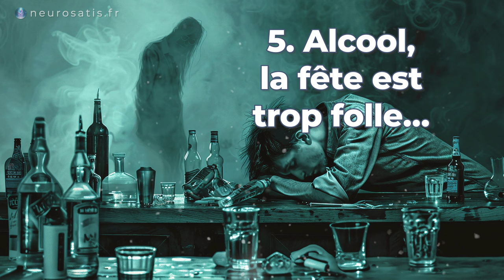VERITES dérangeantes vos ALIMENTS favoris, FACE CACHEE & SCANDALES alimentaires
🚨 RÉVÉLATIONS CHOCS : Ce que l'industrie alimentaire vous CACHE ! 😱
Vous pensez manger sainement en consommant vos produits préférés ? Détrompez-vous !
👇Cliquez "Plus"

🏆Nous levons le voile sur les sombres secrets de l'agroalimentaire. Préparez-vous à être CHOQUÉ par ces vérités dérangeantes !

😨 SCANDALES SANITAIRES : Découvrez les ingrédients TOXIQUES dissimulés dans vos aliments du quotidien. Additifs controversés, substances cancérigènes, perturbateurs endocriniens... Nous vous révélons tout ce que les industriels tentent de vous cacher !

🍔 MALBOUFFE DÉMASQUÉE : Plongez dans les dessous sordides de la junk food. Apprenez comment ces produits ultra-transformés détruisent insidieusement votre santé, de l'obésité aux maladies chroniques. Un véritable poison à éliminer de toute urgence !

🥗 ALTERNATIVES SALVATRICES : Heureusement, des solutions existent pour se libérer de l'emprise malsaine de l'industrie ! Découvrez nos conseils concrets et nos astuces pratiques pour adopter une alimentation saine, éthique et bénéfique pour votre bien-être.

👥 UNISSONS-NOUS : Ensemble, reprenons le pouvoir sur notre assiette ! Nous vous incitons à partager massivement cette vidéo et à en discuter autour de vous. C'est en faisant front commun que nous pourrons exiger une véritable transparence alimentaire !

Alors n'attendez plus ! Cliquez sur "Play" et préparez-vous à voir votre alimentation d'un tout nouvel œil. Votre santé mérite que vous soyez informé !

👇 Voici le menu 👇
00:00 Introduction
00:58 Groupe d'aliments n°1
03:31 Groupe d'aliments n°2
04:46 Groupe d'aliments n°3
07:00 Groupe d'aliments n°4
09:39 Groupe d'aliments n°5
14:13 Groupe d'aliments n°6
15:43 Groupe d'aliments n°7
17:38 Conclusion

▬ ❤️ Découvrez NEUROSATIS ▬▬▬▬▬▬▬▬▬▬▬▬▬▬

▬ 📚 FORMATIONS, LIVRES, E-BOOKS GRATUITS et BLOG ▬▬▬▬▬▬▬▬▬▬▬▬▬▬

📖 « Randonnée pour le bonheur », e-book sur les relations humaines et la programmation mentale :
♫ Au sein de nos vidéos, nous enlacent des mélodies et des harmonies, libérées de tout droit